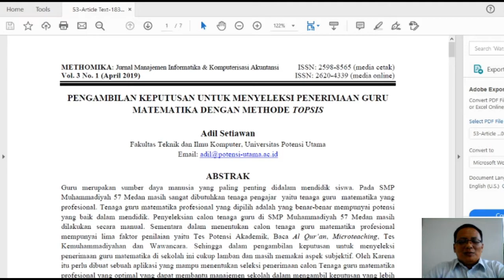Hendi Sama - Etika Profesi Sistem Informasi - Studi Kasus Sesi Sembilan